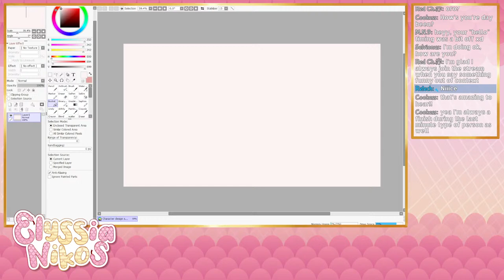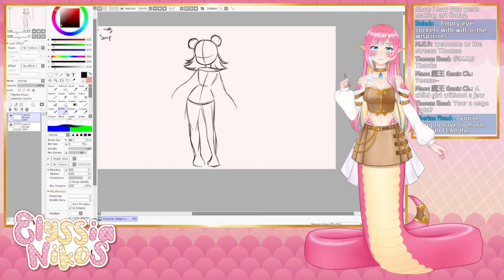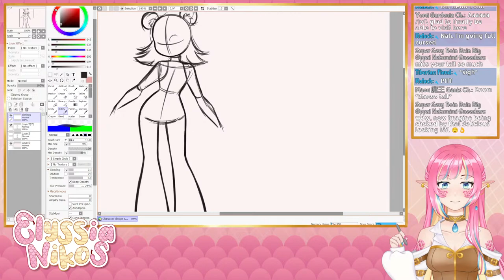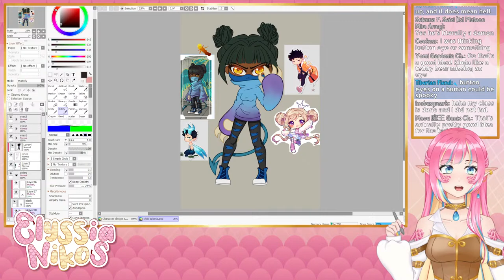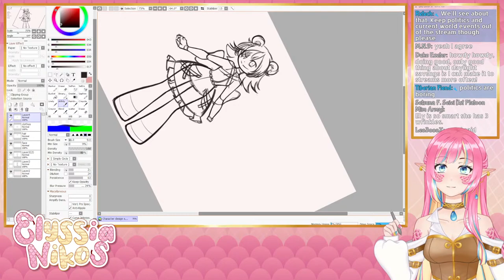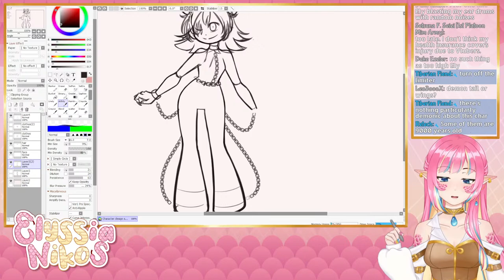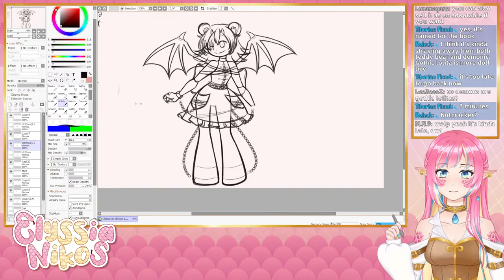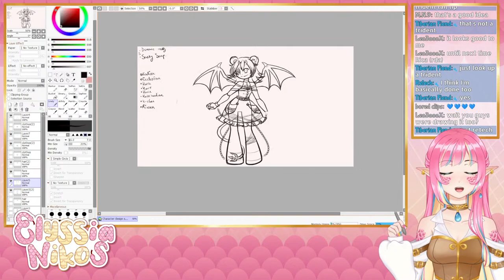[Vtuber art stream] Character design - It has been an age and a half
I asked you and you guys answered: we are making a brand new character design based on some random words, the same way we have always done it! It's time to brush up those character making skills, but at least I have more practice drawing so. maybe I'll be faster?

If you like envtubers, or virtual youtubers in general, I sure hope you'll enjoy it! And if you don't, I'll do my best to bring you to the dark side ( •̀ ω •́ )✧

🐍 VIEWER RULES 🐍
1.Be nice to other viewers. Don’t spam or troll.
2.If you see spam or trolling, don’t respond. Just block, report, and ignore those comments.
3.Please don't bring personal issues to the stream, people might be dealing with their own things already.
4.NO SPOILERS! Backseat gaming is fine if I'm asking or struggling a lot, but give me time to try figure it out myself first!
5.Don’t bring up other streamers unless I mention them. Similarly, don’t talk about me in other streamers’ chat.
6.Please only talk in english or spanish. Don't make it harder to moderate!